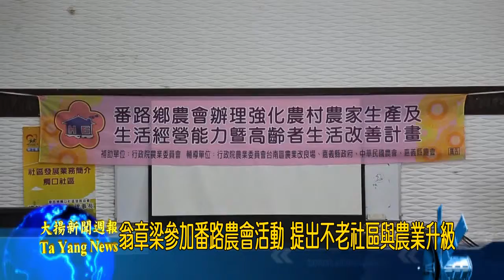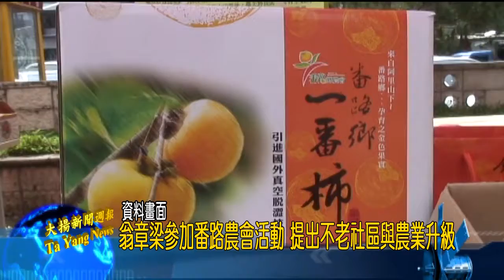20180926大揚新聞 翁章梁參加番路農會活動 提出不老社區與農業升級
民進黨嘉義縣長候選人翁章梁，前往番路鄉觸口活動中心參加農會舉辦的「強化農村農家生活經營能力暨高齡者生活改善計畫」活動，翁章梁表示，未來應把農村的農產品和整個通路做連結，將生產地、農會和通路商串聯，讓生產者可以了解市場的需求，提供優質農特產品提升價格，穩定農民的收入和生活。